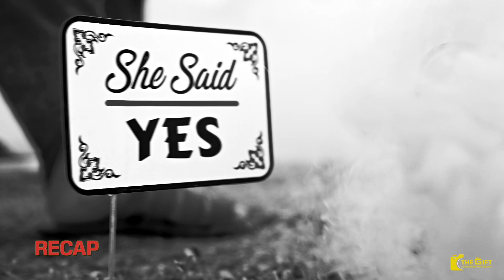Pre wedding shoot promo | HanSan | Trailer | blossomgirls